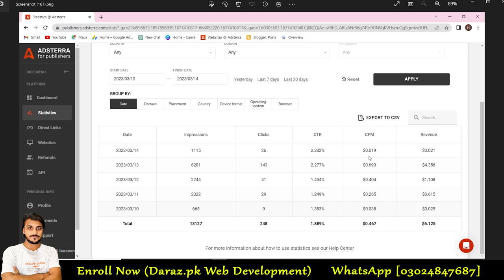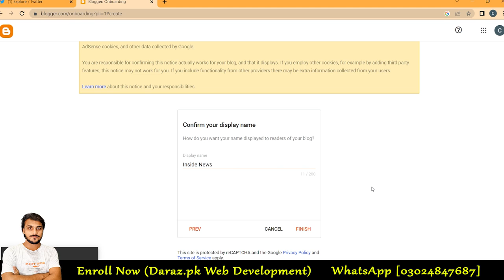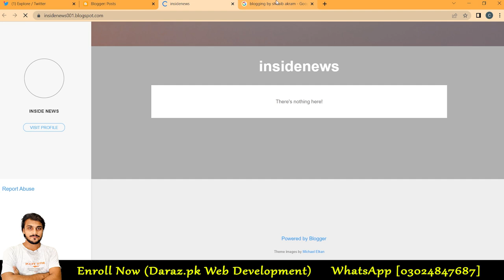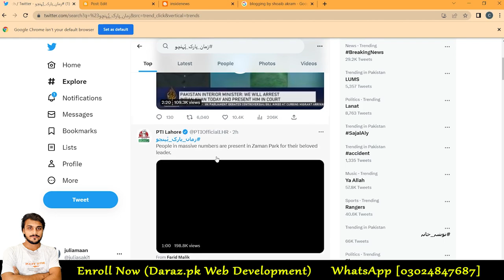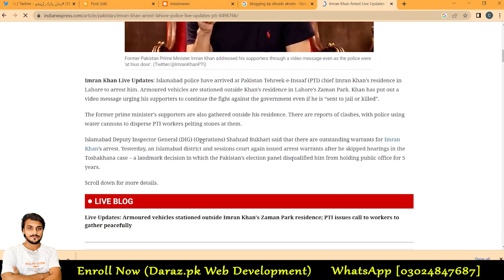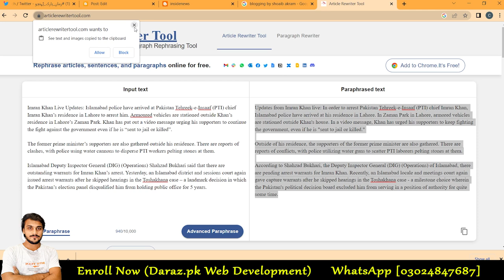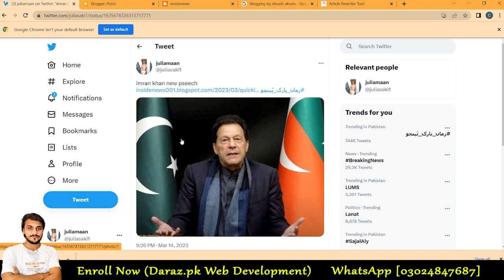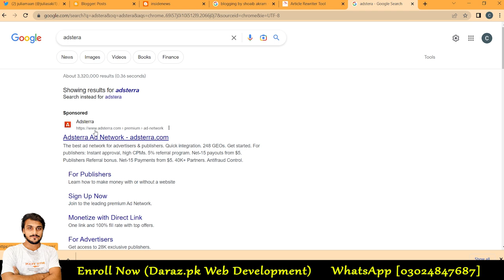Adsterra Earning with Blogger | Adsterra new Earning Trick by Shoaib Akram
Adsterra Earning with Blogger | Adsterra Earning Trick for Begginers by Shoaib Akram

in this video I will explain adsterra Earning with blogger and adsterra Earning Trick 2023